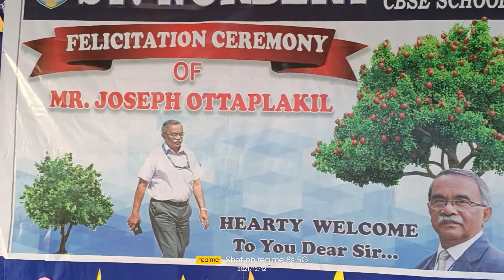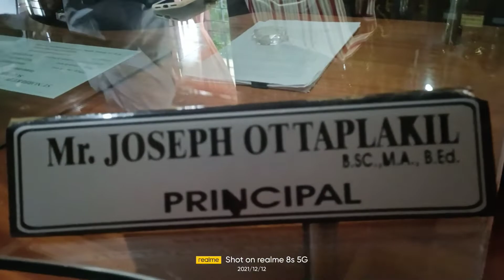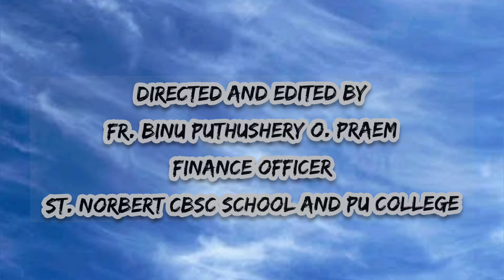ON HIS FOOT PRINTS